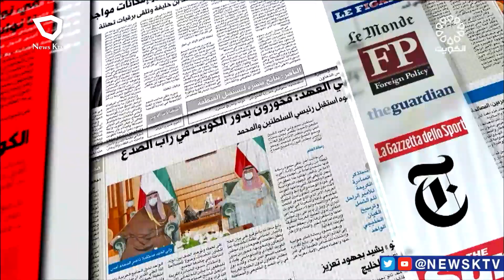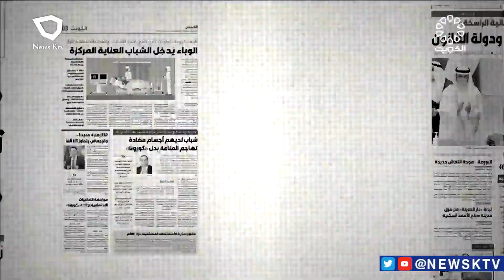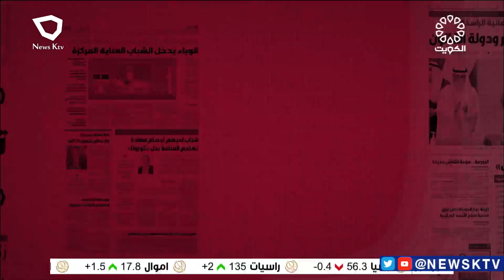برنامج مانشيت الصحافة.. جولة في أبرز أخبار الصحف - د. عبدالمحسن الشمري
الصحافة.. جولة في أبرز أخبار الصحف - د. عبدالمحسن الشمري - رئيس مركز الانفراد للاستشارات والتدريب